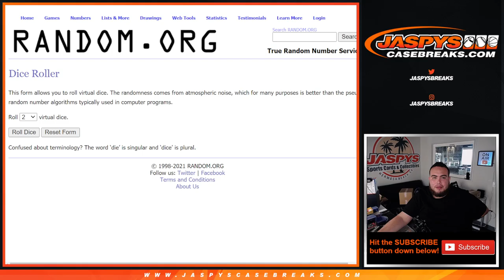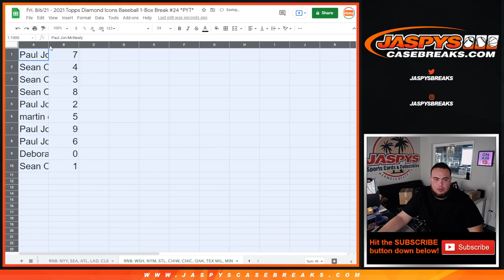Fri. 8/6/21 - RNB: WSH, NYM, STL, CHIW,, etc. 2021 TOPPS DIAMOND ICONS BASEBALL 1-BOX PYT #24